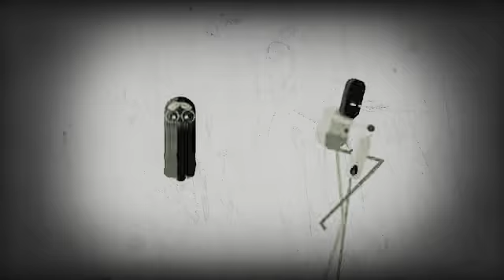I play to a Boo for 24 hours I like to play it again everyday